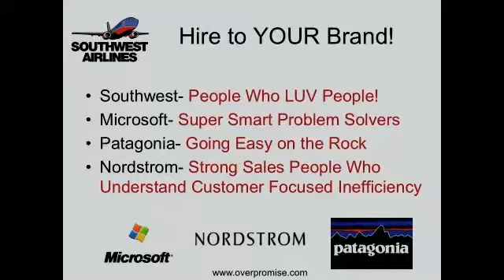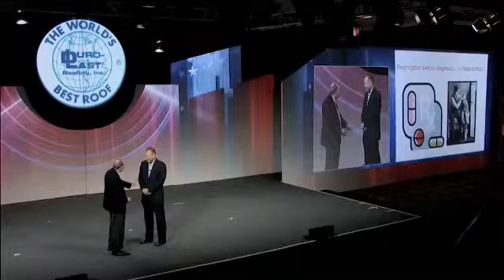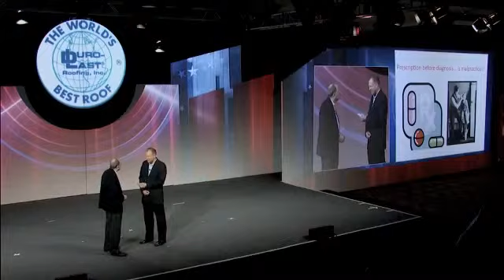Hire to Your Brand